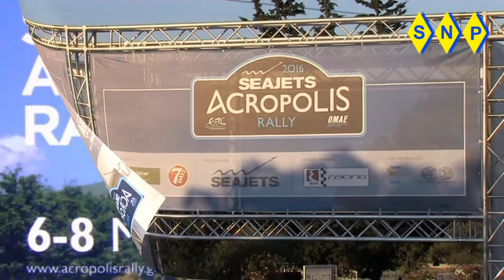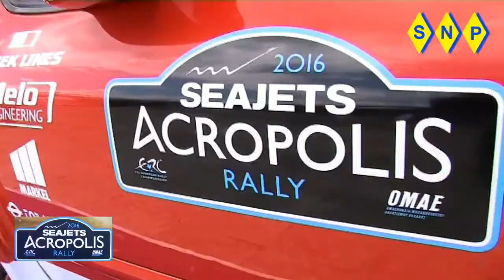Acropolis rally ERC seajets ss1 2016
fia  European rally championship
 s.s1  seajets  NEW gravia    25.30km